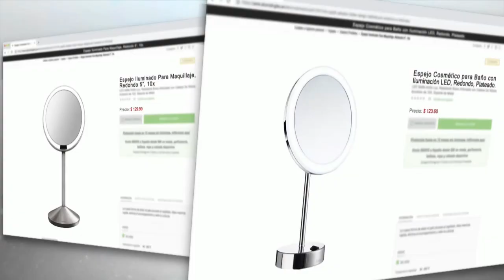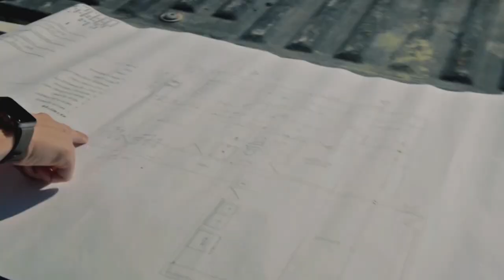Paz el pinguino en Discovery Familia + Tanda Comercial (2020)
Grabado el 4/4/20 a las 8 a.m.

Subo más que nada este vídeo para comentar algo:
Lamento no estar subiendo vídeos estos últimos meses,se que muchos me preguntan seguido por esto, la realidad es que no estuve muy motivado para subir contenido, además estuve con estudios universitarios y más ocupaciones, lo cual se me hizo imposible pensar en algo para el canal, les pido disculpas. A pesar de que tal vez no suba contenido seguido como antes, voy a seguir aportando lo más que pueda como siempre lo he hecho, gracias a todos!!

PD: Si todo sale bien, tal vez en estas semanas suba un vídeo de DK especial, la única pista que les doy es que es algo de remasterización, saludos!